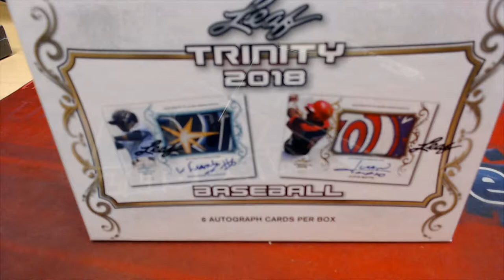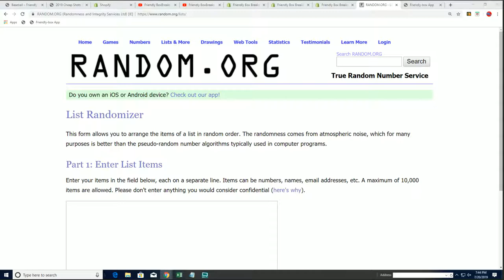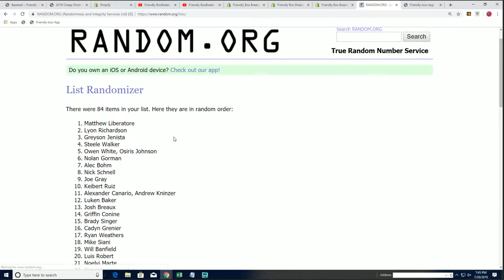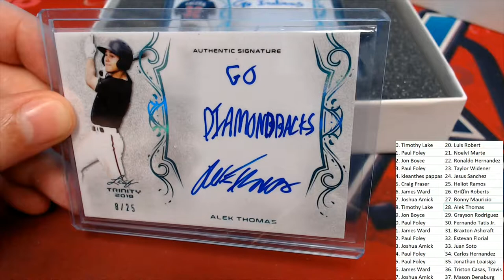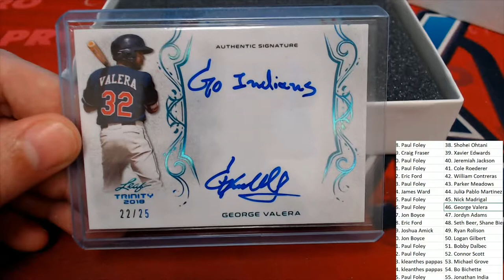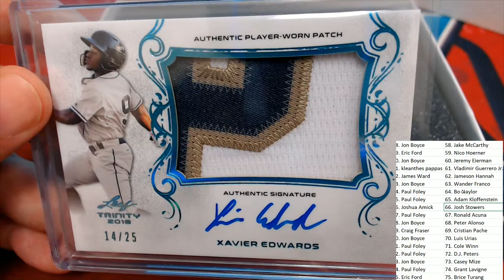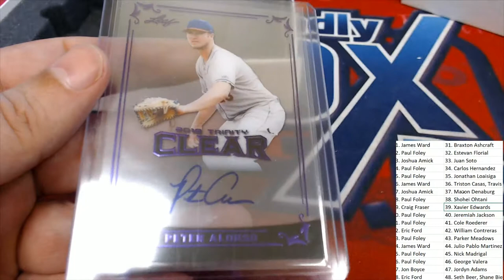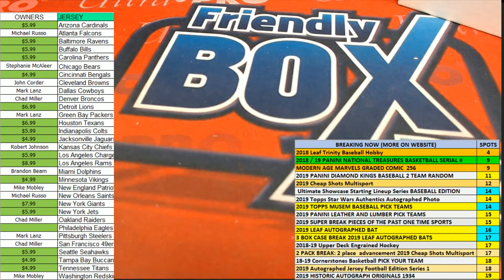2018 Leaf Trinity Baseball Hobby Box ID 18LEAFTRINBB117